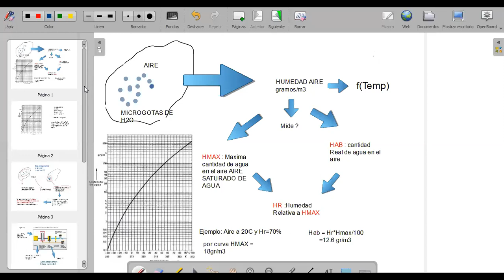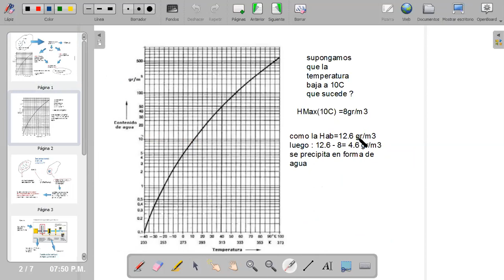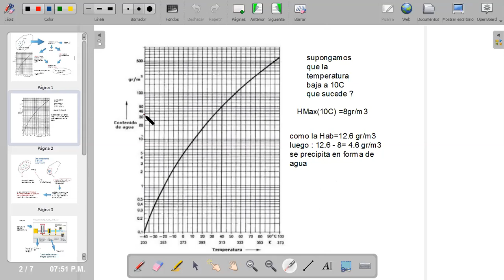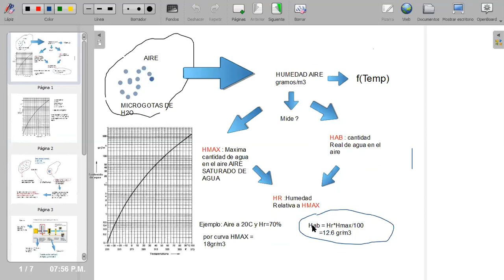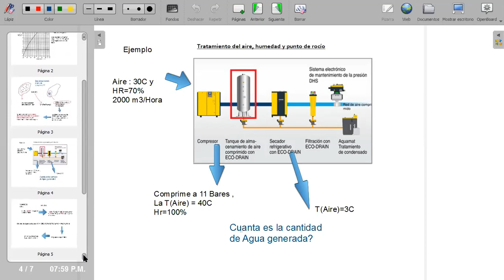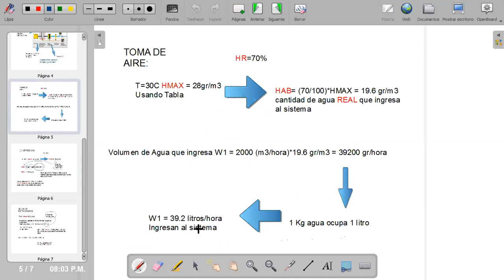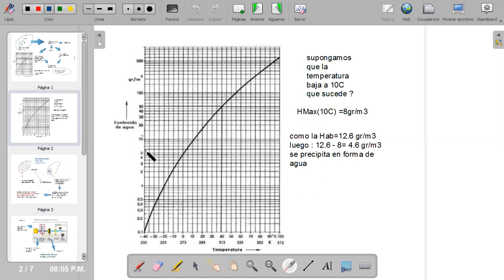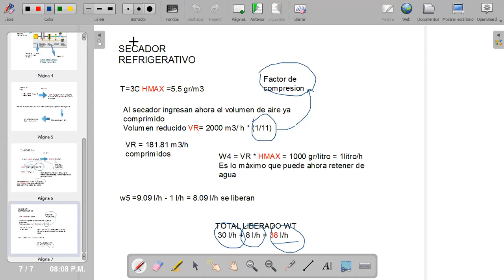Acondicionamiento del aire , Hmax, Hr y Hab , generacion de agua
Conceptos básicos sobre el acondicionamiento de aire para uso en neumática, Hmaxima(saturacion), Hr(relativa), Hab(absoluta) , relación de compresión y generación de agua. Secundaria Tecnica N1 Balcarce